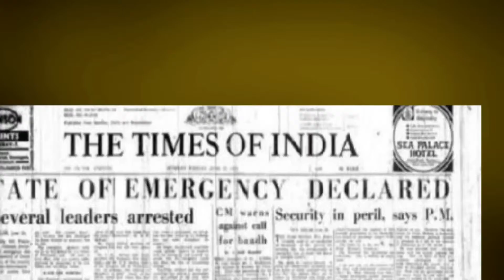आज का इतिहास | On This Day In History | 22th June 2019